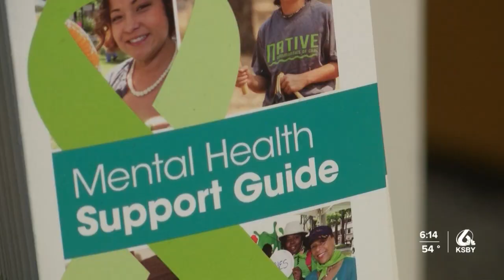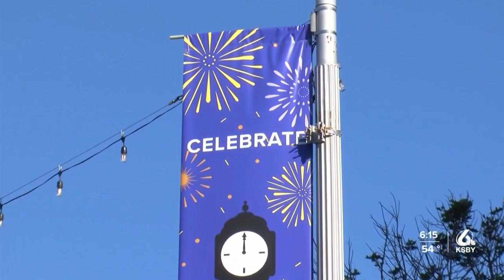Experts weigh in on how to create and maintain your New Year’s resolutions